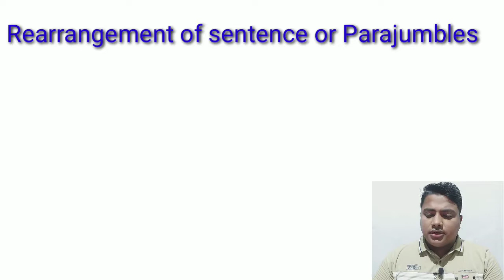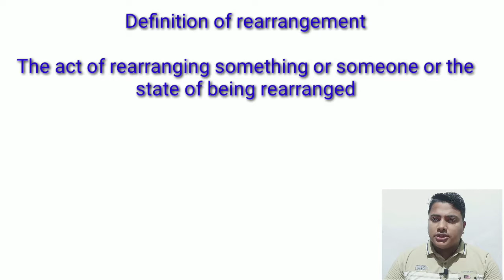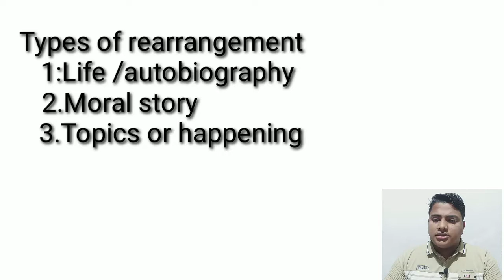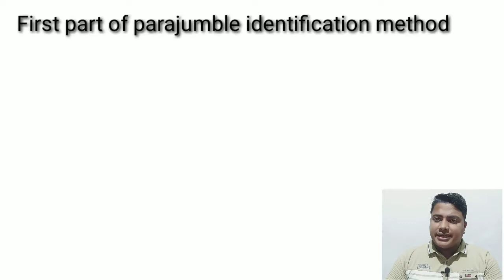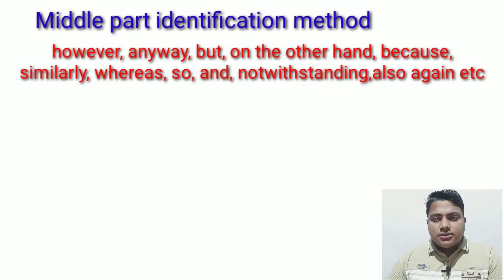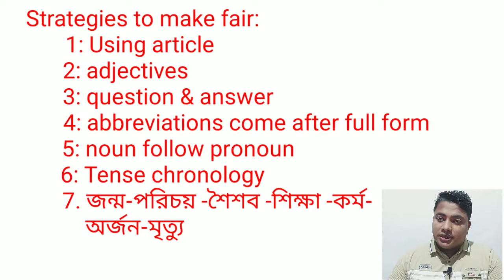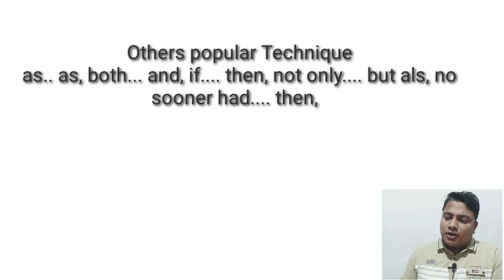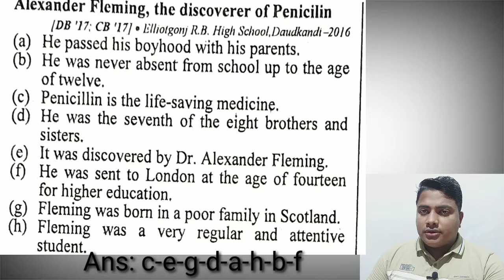sentence rearrangement in english, |rearrangement of sentences, |para jumble,Tricks,SSC,HSC,English